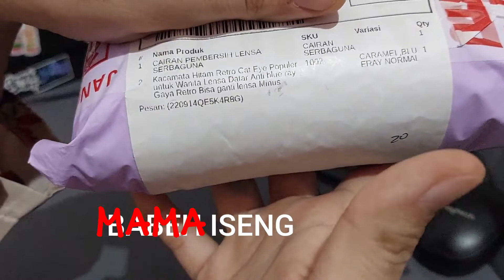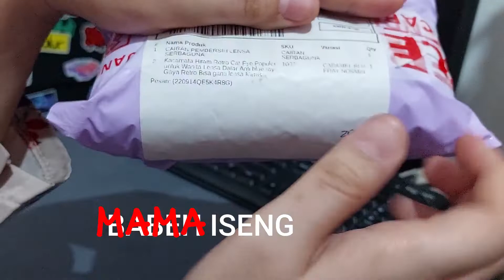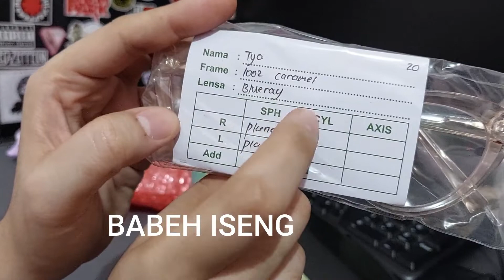KACAMATA RETRO CAT EYE WITH LENSA BLUERAY NORMAL - COCOK UTK KITA YANG SUKA DEPAN KOMPUTER